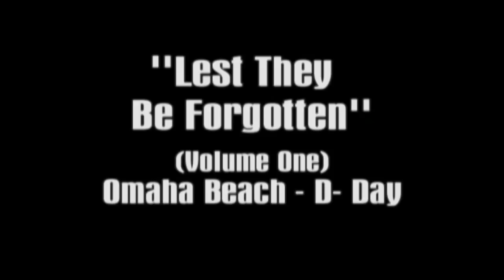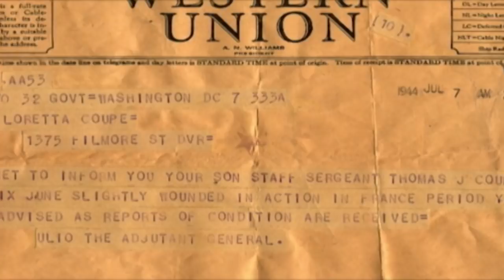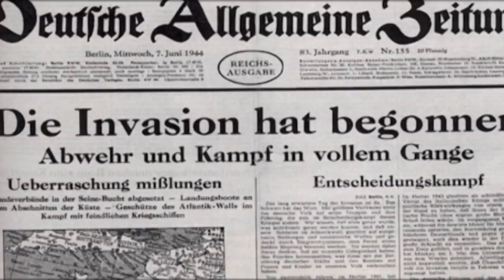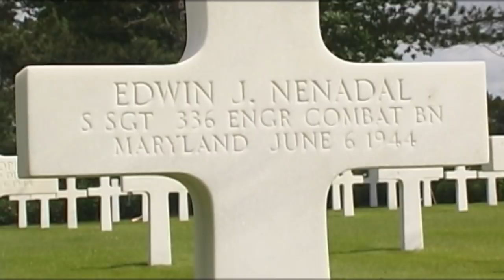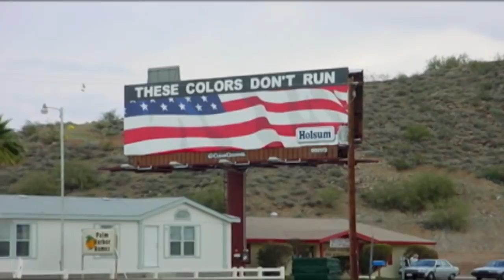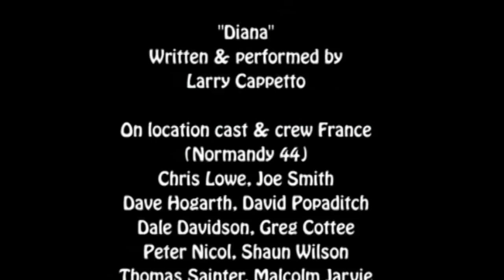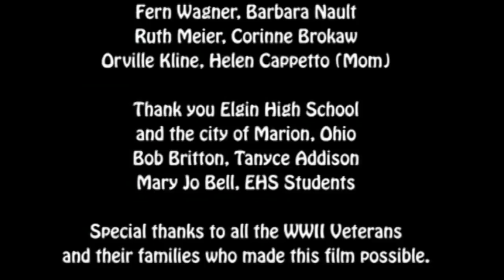Omaha Beach, D-Day June 6, 1944